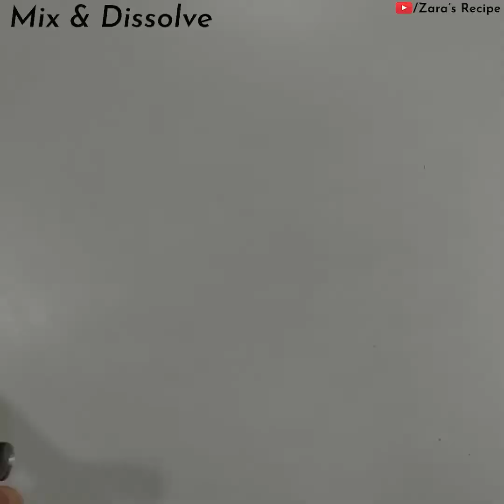Oreo Pudding Recipe | Eggless Oreo Dessert | No Bake Oreo Dessert | Oreo Dessert Box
Oreo Pudding Recipe, Eggless Oreo Dessert recipe,No Bake Oreo Dessert ,Oreo Dessert Box, Oreo Pudding without whipping cream ,Oreo Pudding
cake ,Oreo Pudding malayalam ,Oreo Pudding dessert box ,Oreo Pudding with gelatin , Oreo Pudding with china grass ,Oreo Pudding without corn flour , Oreo dessert without oven , No bake Oreo recipes

Welcome to Zara's Recipe,
Today's Recipe |  Oreo Pudding

Ingredients Required :

Oreo Biscuits - 3 Pack/35 Biscuit
Butter - 1/4 Cup
Fresh Cream - 2 x 400g Packs
Condensed Milk - 1 Can
Gelatin Powder - 2 tbsp